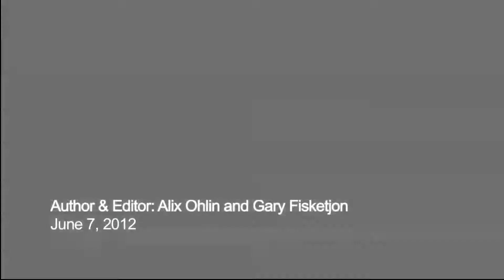Alix Ohlin and Gary Fisketjon Part 1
Alix Ohlin reads from her novel, "Inside" and then discusses the publishing of the novel with her editor, Gary Fisketjon, and The Center for Fiction director, Noreen Tomassi - Part One